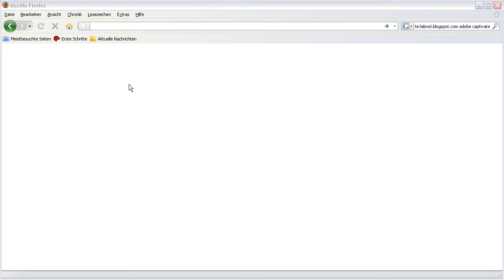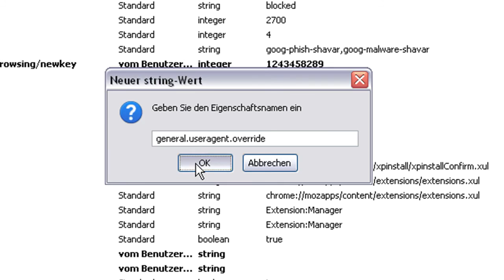Firefox: Eigene Identifikation festlegen